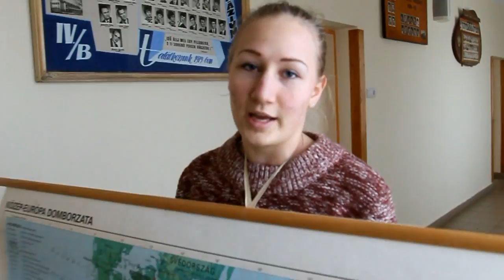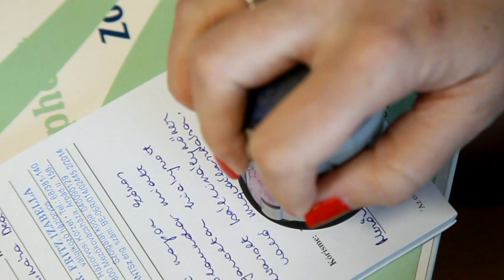Könyves Mirtill kampányvideó 2016.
Könyves Mirtill ( 13.C) kampányvideója.
Készült: a Békés Megyei Hunyadi János Középiskola bálkirály és bálkirálynő választás kampánya céljából.
Készítette: Szabó Ákos